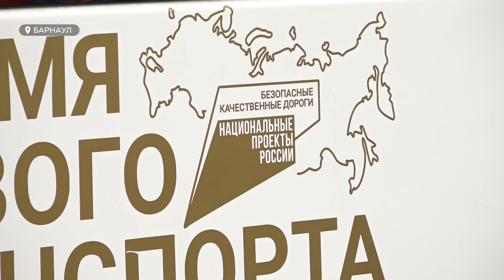Барнаульский водитель автобуса рассказал о своей работе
Профессия водителя автобуса остается востребованной до сих пор. МУП «Горэлектротранс» Барнаула создает достойные условия для своих сотрудников. Один из них рассказал, за что он любит свою работу.